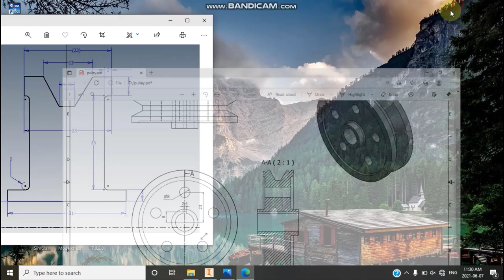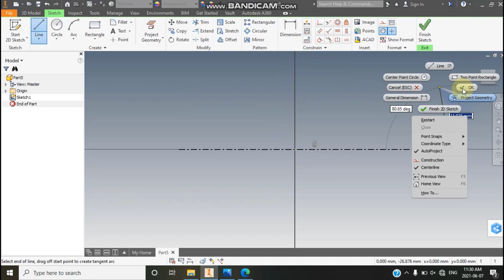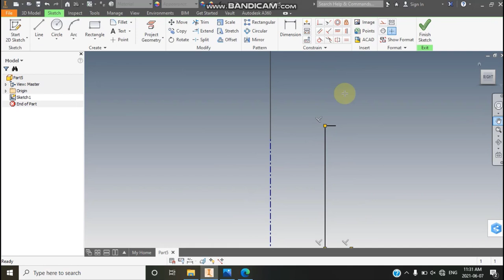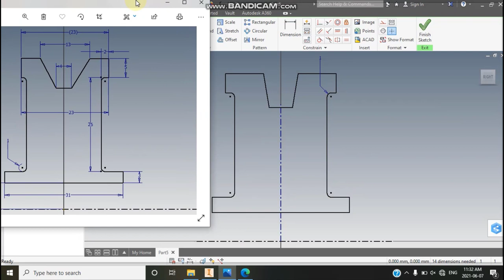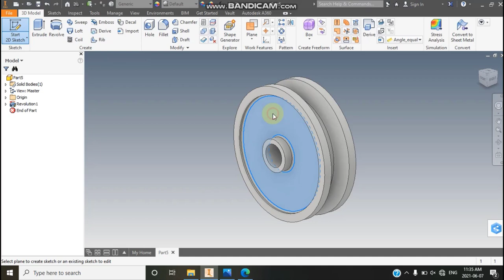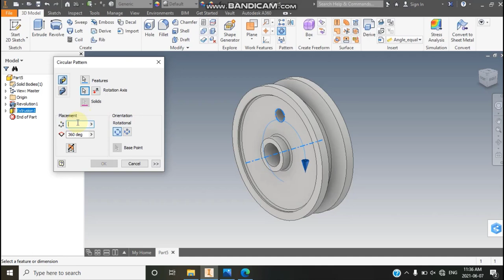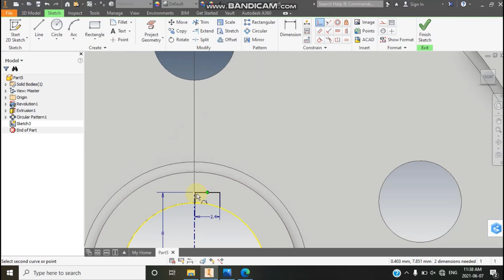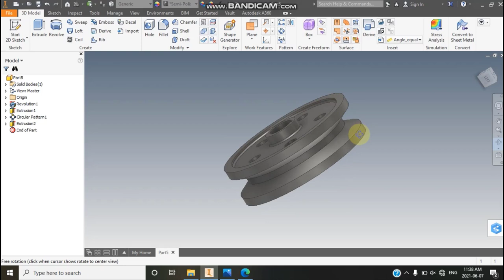Tutorial Autodesk Inventor For Beginner Exercise 34 Draw Pulley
In this video we will make a pulley with Autodesk Inventor Software.
We just use command Line, Circle, Extrude, filled and revolve.